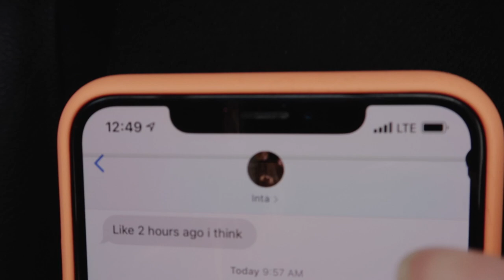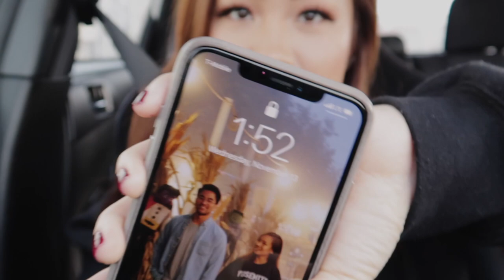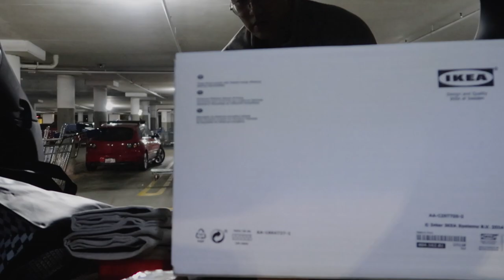Party After the Party, Broken iPhone & Quick Ikea Run! | Vlog #5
Hello Friends,
The BBQ wasn’t the end of the party! In this vlog you’ll get a small peek into what happened after.
We also went to Ikea to look for furniture the day after and Cynthia ended up messing up her phone, keep watching to find out how!

Inta : @intayum
Cynthia : @cynthiia.tom